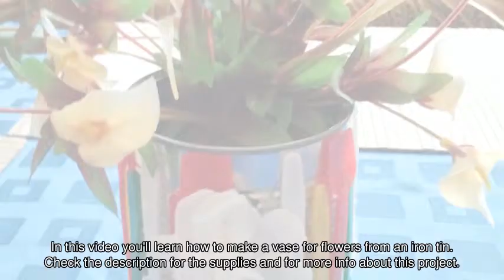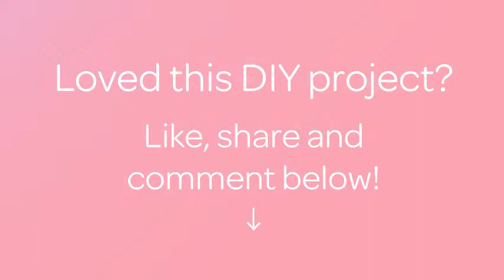Make a Vase for Flowers from an Iron Tin - DIY Home - Guidecentral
About this DIY project:
- Title: Make a Vase for Flowers from an Iron Tin

Supplies:
- An empty tin can
- Colored plastic spoons ice cream
- Glue gun